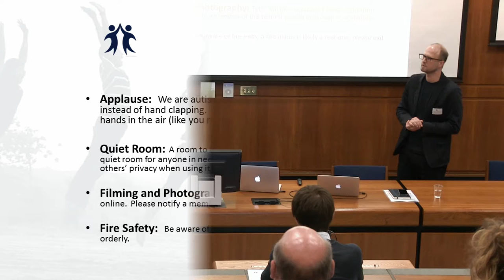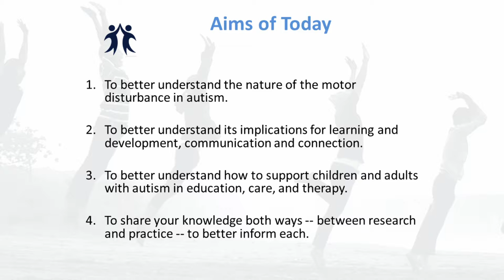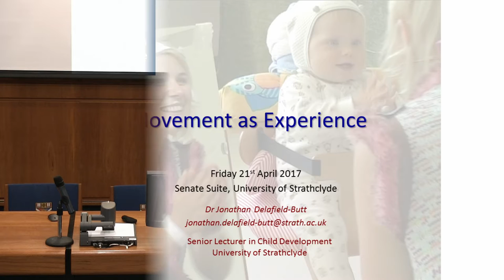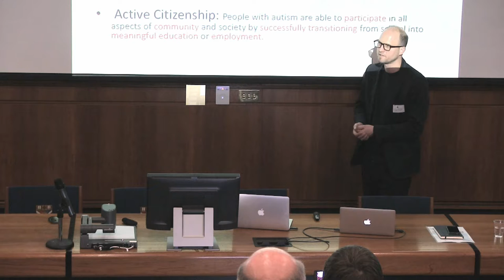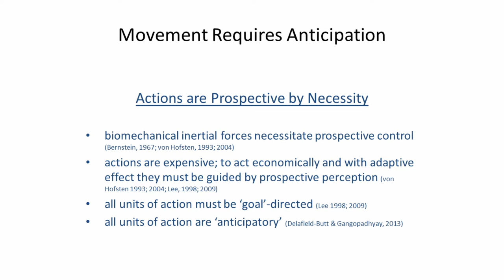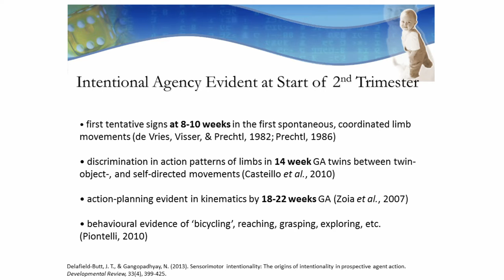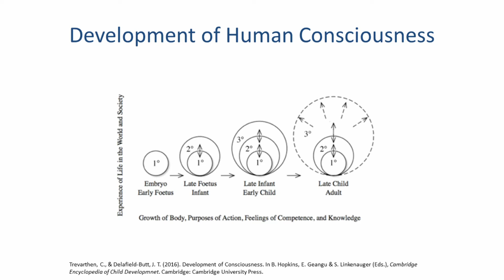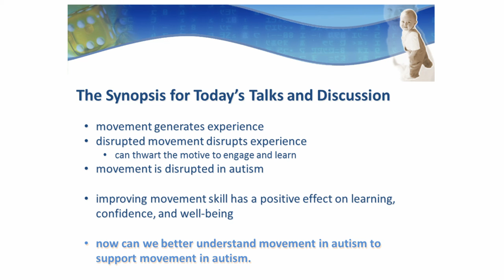Jonathan Delafield-Butt - Movement as Experience